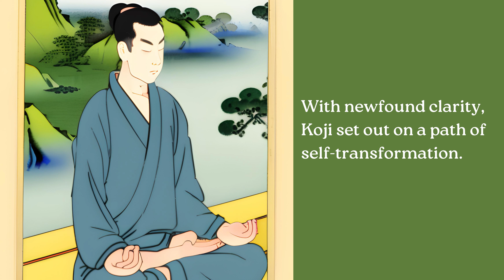A Zen Story - Overcoming Pain in Difficult Times